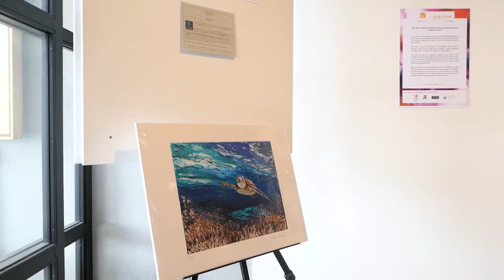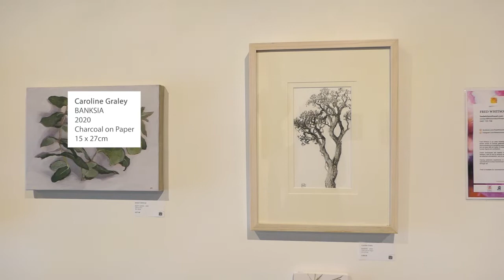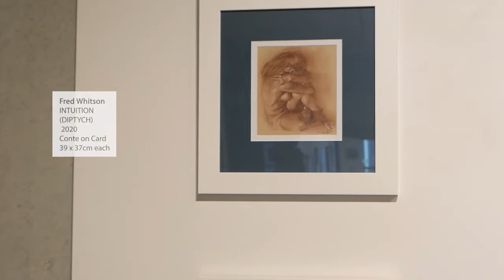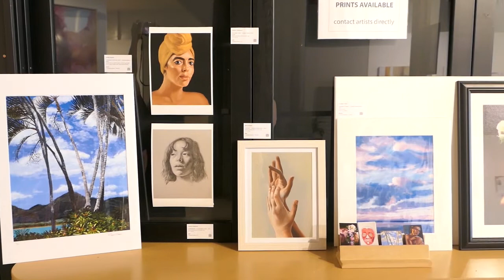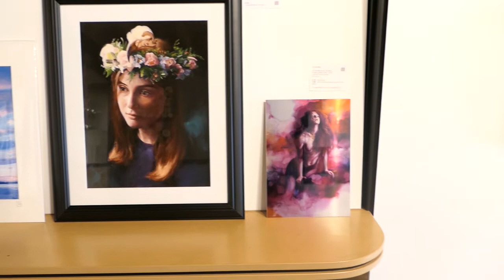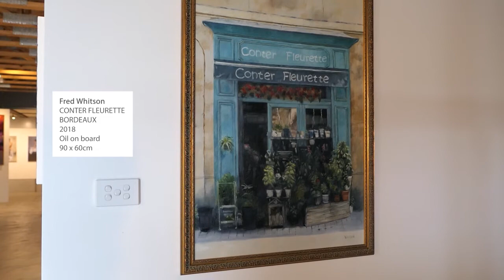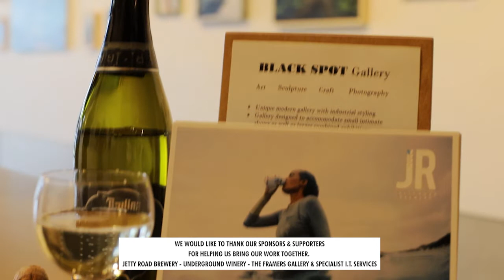TRUE FORM: Realist artworks by 6 local artists - Black Spot Gallery (Mornington Peninsula)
TRUE FORM: Realist artworks by 6 local artists

Jemma Cakebread | Caroline Graley | Liz Gridley | Rekha Khurmi | Fred Whitson | Maria Radun

We are a group of 6 local artists brought together by a shared love of realism; the pursuit of accuracy, beauty and craftsmanship in the depiction of true form. This exhibition is a showcase of our most recent works. Some pieces are classically inspired and some have a modern contemporary twist.

CHAPTERS
00:00 - Exhibition Introduction
01:54 - Full Gallery Walkthrough
19:50 - Thank you & Credits

Please join us as we come together to celebrate realism by bringing this exclusive exhibition to the Mornington Peninsula.

All enquiries about the artwork and pricing can be made through Black Spot Gallery.
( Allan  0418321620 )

"Given the ongoing situation and our responsibility to the community, it is with great regret that we have decided to cancel the True Form Opening gathering on Friday 20th March."

(However! GOOD NEWS) The exhibition will still take place from 21st March at Black Spot Gallery with all artworks on display as initially planned. We welcome you to experience the artworks in a less crowded environment during gallery opening hours, which are as follows:
Monday to Friday 1-5pm
Weekends 10am-2pm

We are also working on uploading all our artwork to our

Location:Black Spot Gallery – 20 Milgate Drive, Mornington 3931
Exhibition dates: 21st March – 5th April.

Free entry.

Video: Liz Gridley & Rekha Khurmi
Script: Maria Radun